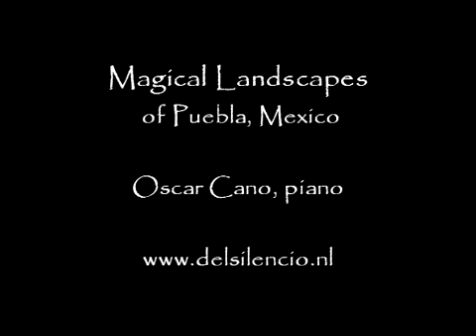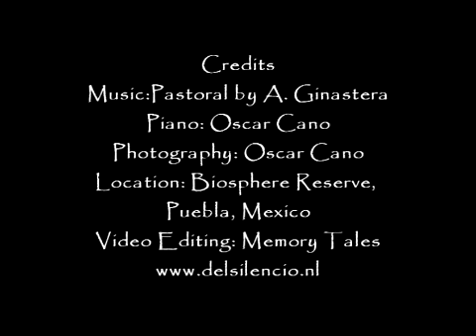Magical Landscapes of Puebla, Mexico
Landscapes of Puebla, Mexico. Photography by Oscar Cano, pianist Oscar Cano plays Antonio Ginsatera, Del Silencio Ensemble